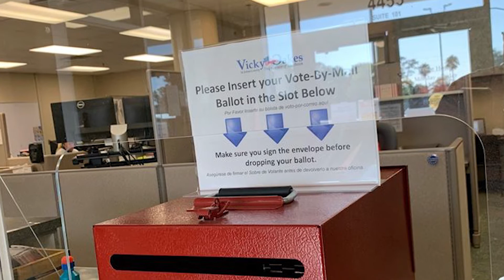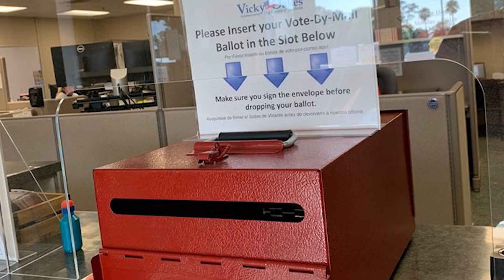The Break Room, featuring Vicky Oakes, Supervisor of Elections, August 11, 2020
Vicky Oakes, St. Johns County Supervisor of Elections, stopped by The Break Room to discuss how COVID-19 has slightly changed this year's elections, and what voters can expect.